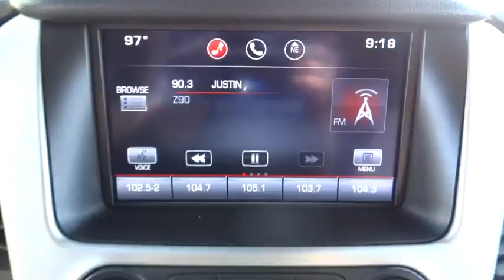2015 GMC Yukon San Diego, Escondido, Carlsbad, Temecula, Palm Springs, CA 740697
2015 GMC Yukon

1515 Auto Park Way N

Fully serviced and inspected. Balance of new car warranty to next owner. Immaculate